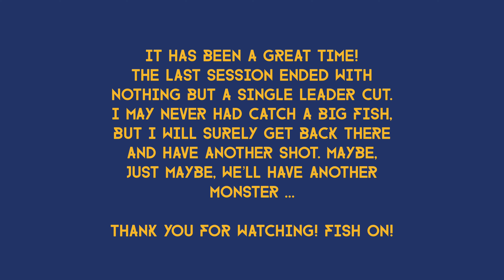Greasing and Oiling Reels + Jigging Tips + Baler, Aurora Jigging Session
Just wanted to share my way of cleaning, oiling, & greasing my reels. And sharing few tips whcih may help or give an idea to new anglers out there.

I also would like to share my jigging session in Baler, Aurora, deapite of not catching a big fish.

TFS